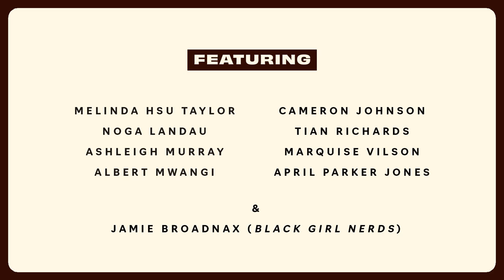TOM SWIFT Q&A with Creatives and Cast | ATX TV Festival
The cast and creatives of The CW's TomSwift discuss merging nerd culture and Black excellence, centering queer and trans narratives, building a meaningfully diverse creative team and writers room, and getting to know their characters in this conversation from ATX TV Festival Season 11!

Watch new episodes of TomSwift Tuesdays on @thecw, or stream for free on The CW app

Panelists:
Melinda Hsu Taylor (Co-Creator/Writer/EP)
Cameron Johnson (Co-Creator/Writer/EP)
Noga Landau (Co-Creator/Writer/EP)
Tian Richards (Cast)
Ashleigh Murray (Cast)
Marquise Vilson (Cast)
Albert Mwangi (Cast)
April Parker Jones (Cast)
Jamie Broadnax (Moderator, Black Girl Nerds)

As an exceptionally brilliant inventor with unlimited resources and unimaginable wealth, the devilishly charming Tom Swift is a man who many men would kill to be or be with. But that world gets shaken to its core after the shocking disappearance of his father, thrusting Tom into a breathtaking adventure full of mysterious conspiracies and unexplained phenomena.

Follow  @thecw :
@TheCW on Twitter and Instagram

Follow TomSwift
@CWTomSwift on Twitter & Instagram

Follow @ATXTV:
@atxfestival on Twitter, Instagram, and Facebook

Learn more about ATX TV Festival and year-round events: atxfestival.com
Become an ATX TV Member